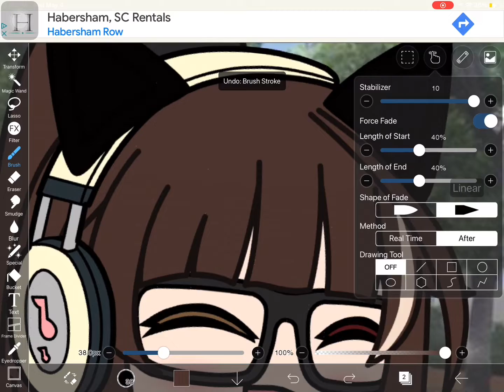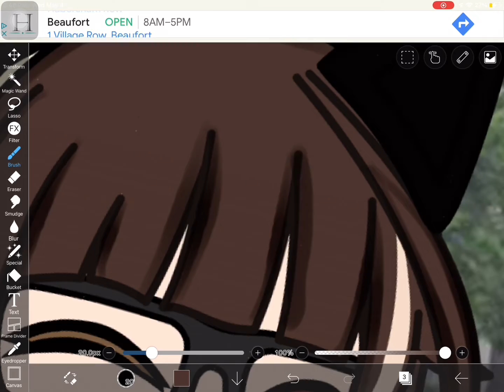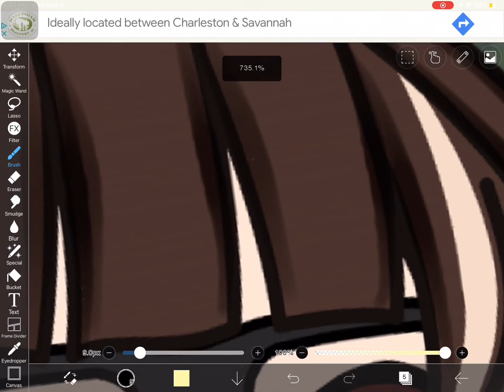For someone on discord) hair shading